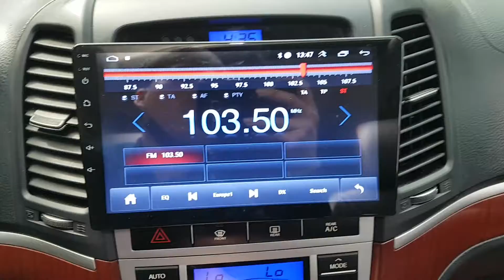VEHÍCULOS USADOS COREANOS | SENA TRADING - 2009 SANTAFE 9U432450